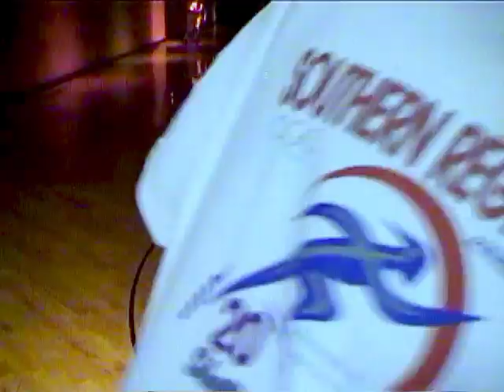Roller Skating at the Palace in Lantana Florida - 1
A clip from the Palace skating rink in Lantana Florida. Not sure when this was  but it was quite a while ago...